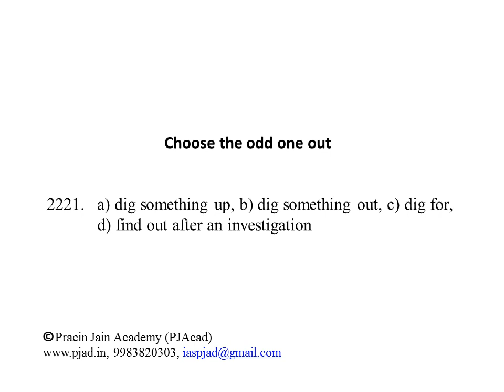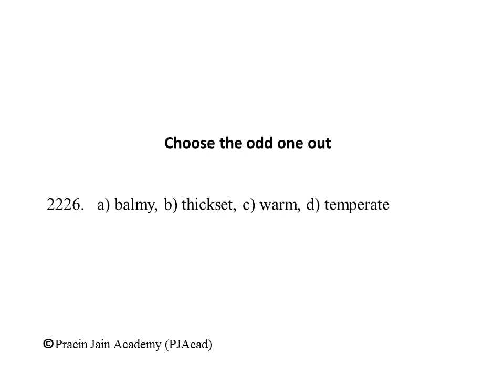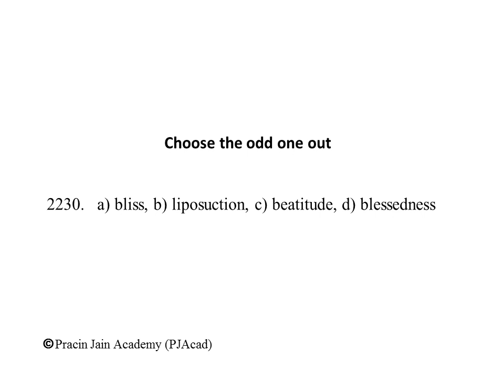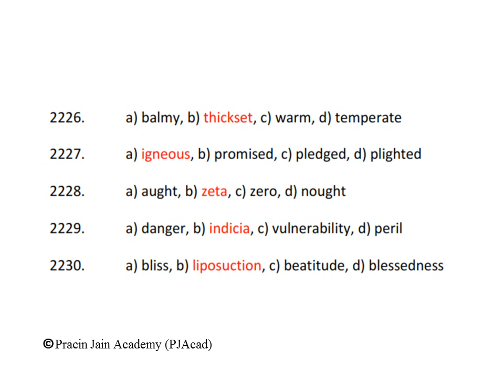Vocabulary to develop quality writing skills (2221-2230)